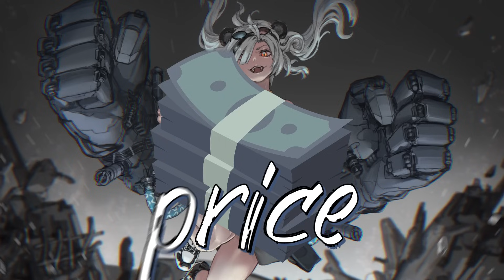Nightcore - MACHINE (Lyrics)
◘ Song : Neoni - MACHINE

PLEASE READ:

Once I have received your message and determined you are the proper owner of this content I will have it removed, no drama at all